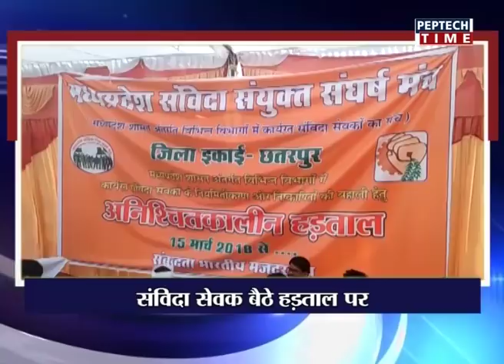CITY BULLETIN 24 03 2018